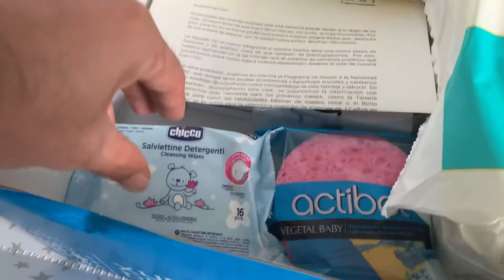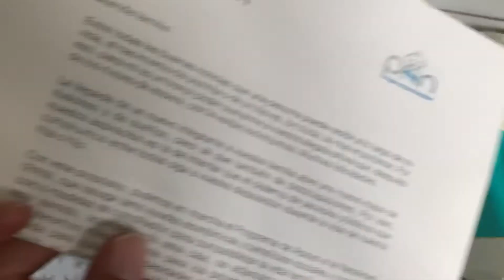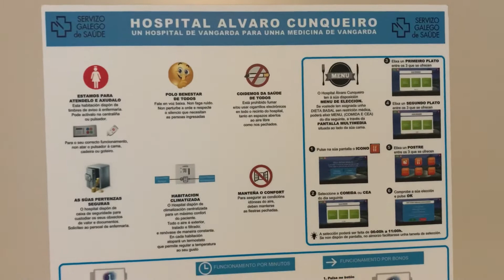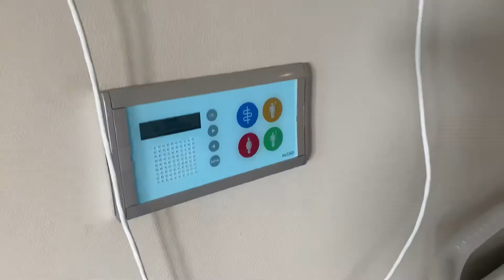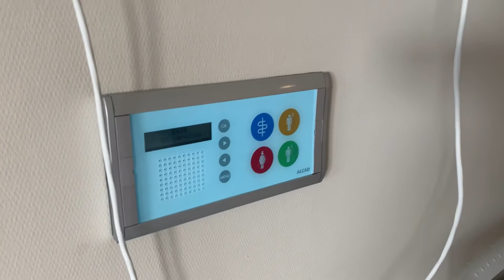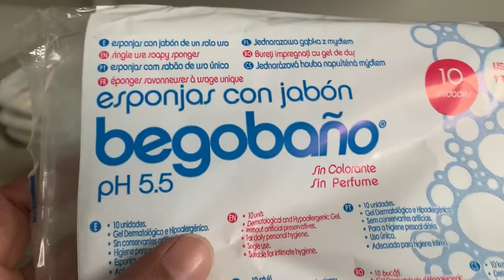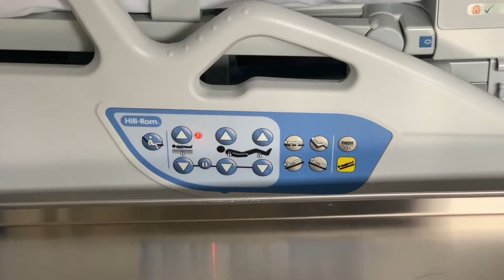O que tem em UM QUARTO DE HOSPITAL NA ESPANHA 🇪🇸 CAIXA SURPRESA /Vigo/Galícia/Espanha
To chocado com os presentes que a neném ganhou. Além de muito atenciosos e uma saúde pública de excelência. Eles ainda mimam a sua bebê com presentinhos surpresa 😱